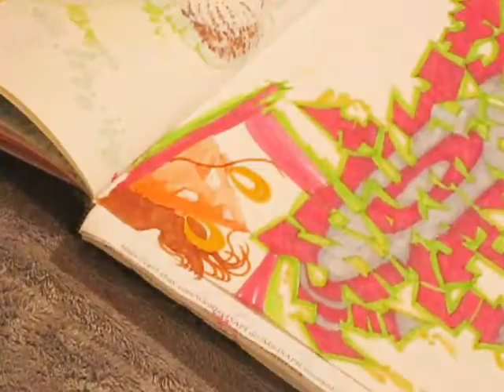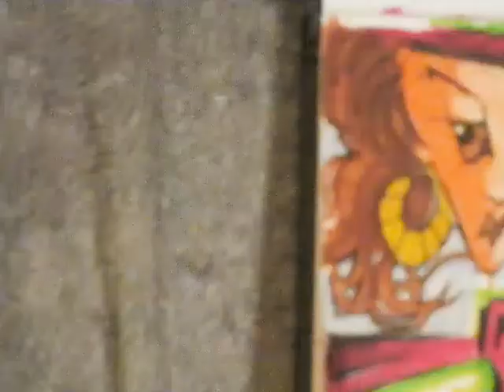HOW TO DRAW A GRAFFITI WILD STYLE HAYDEE BY LUIS NGCHONG JR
This video is about how to draw a graffiti wild style haydee by Luis Ngchong Jr. I used the prism color markers for the graffiti art.

song; on the run Artist; Doug Maxwell, Jimmy Fontanez genre hip hop